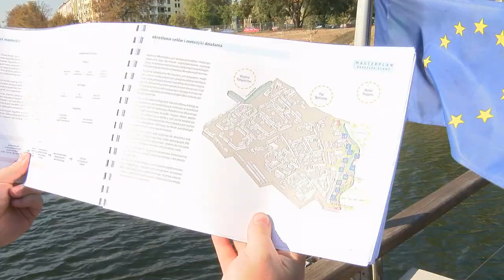Renowacja nabrzeży Oławy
Wrocław zamierza wyremontować nabrzeża rzeki Oława. Przetarg na projekt koncepcji jest już ogłoszony. Prace zostaną wykonane w ramach planów dotyczących rewitalizacji całego Przedmieścia Oławskiego. Miasto czeka i liczy na ciekawe oferty biur projektowych.